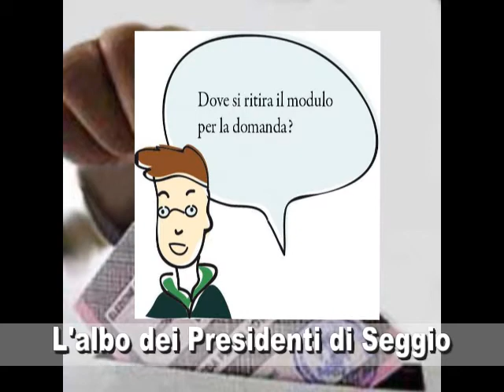Iscrizione all'albo dei Presidenti di Seggio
Videoguida ai Servizi del Comune di Ciampino: il video illustra le modalità di iscrizione all'albo.